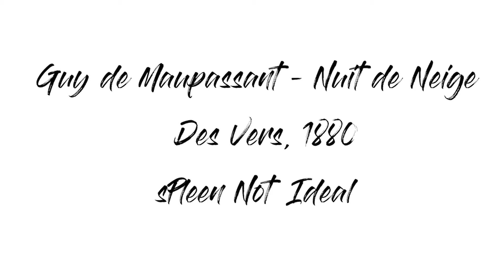Guy de Maupassant - Nuit de Neige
Des vers, 1880.

L'oiseau, Pierre et le Loup, Prokofiev.

Dessin original par Hannah Davies, Richard Merrit, Cindy Wilde
Caroussel Edition.